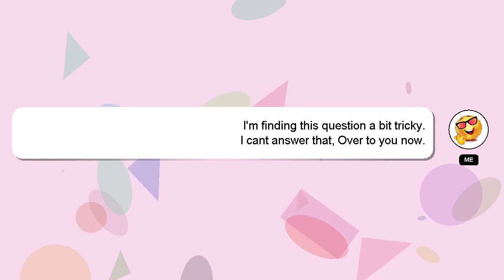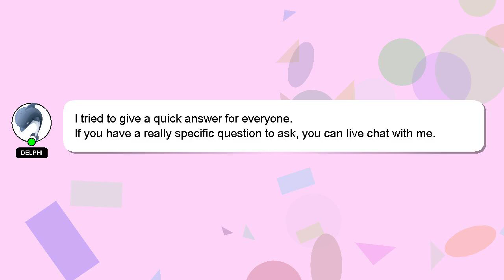How to reset air doctor after changing filter?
A little intro about me, Hi, my name is Delphi, nice to meet you. Allow me to support you in answering your questions. - How to reset air doctor after changing filter?

Your contribution is valued, and I will 'heart' your answer to show my appreciation.

*2 What we are experimenting :*